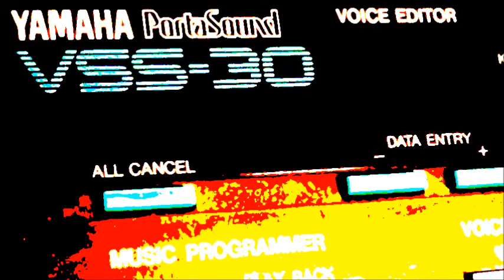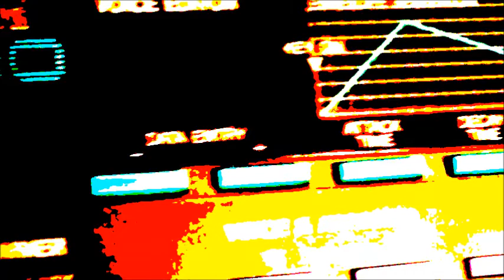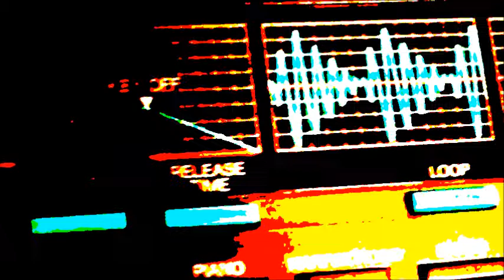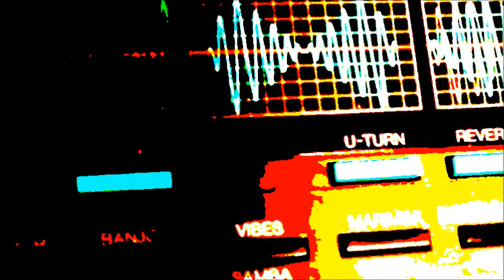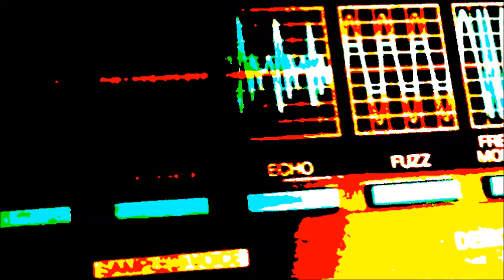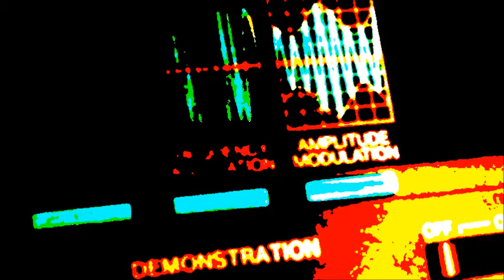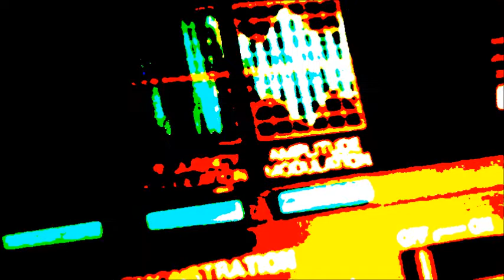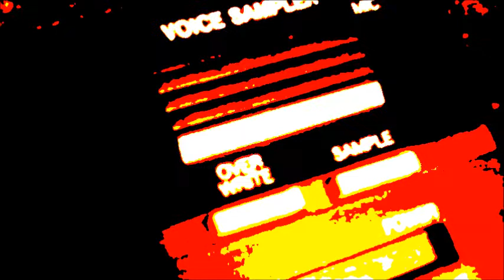Yamaha VSS-30 sampler synth, digitally recorded demo - weird sounds!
How on EARTH did such a great sampler/synth get get ignored by history??! I think this video shows that its synth engine is strong and still worthy of praise and serious use today. And of course it has a built-in sampler that can warp sounds and even layer those warps in all kinds of interesting ways. Great stuff!